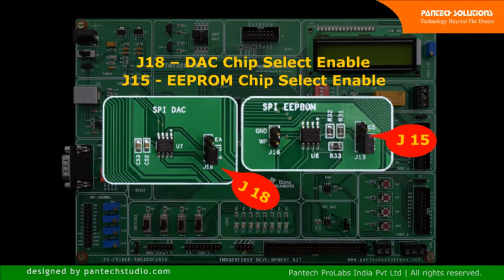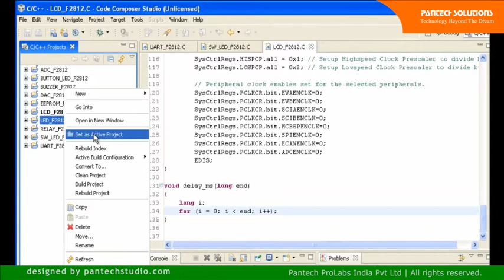LED Interfacing with TMS3202812 Development Kit